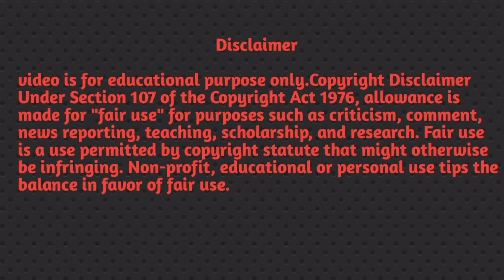#228 acrylicpainting for beginners.❤️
So , youtube channel which is related to painting 🖌️ drawing, sktech, calligraphy, crafting etc So with the help of my vedios you can easily do all this stuffs okay .. WELCOME TO MY CHANNEL ☺️